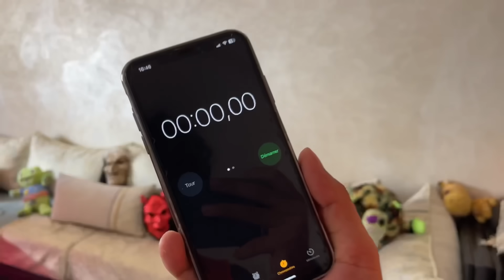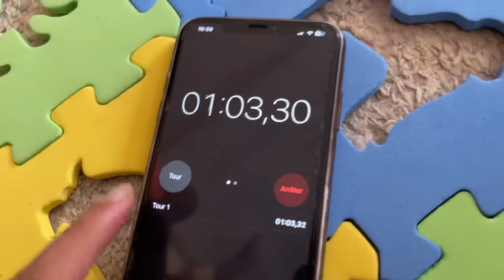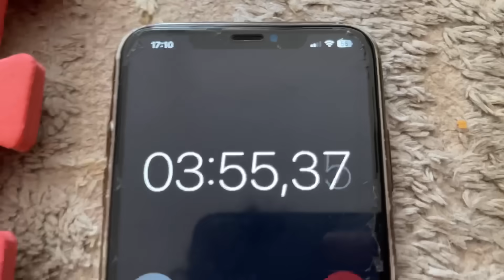أخيرا حولنا المنزل ⁉️😱إلى مدينة ألعاب الأطفال🎢🎠 (جيران كانوا غادي يجريوا علينا)💔😭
• حساباتي انا وأخي في السوشيل ميديا :
• أنستقرام { youssefe_maka@ }